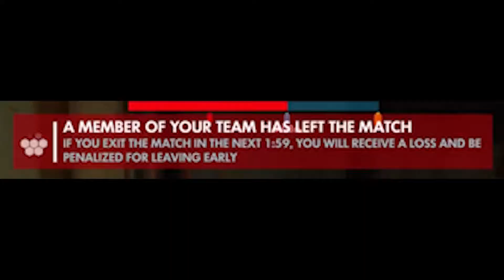Overwatch | Chronicles Of A Silverfox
Just a hack who cannot get out of silver for the life of him